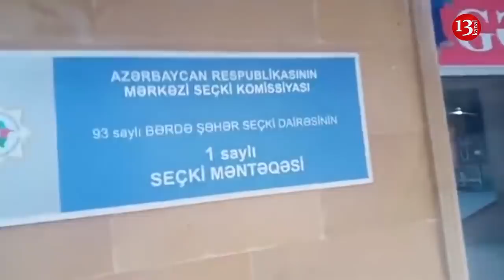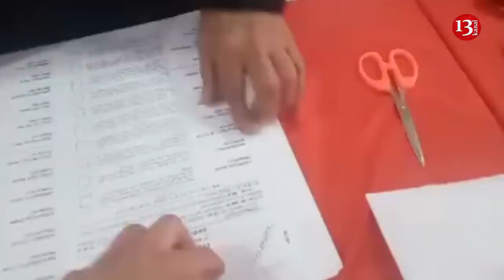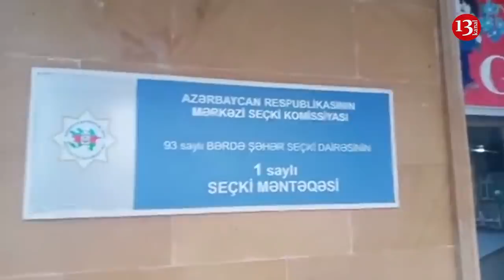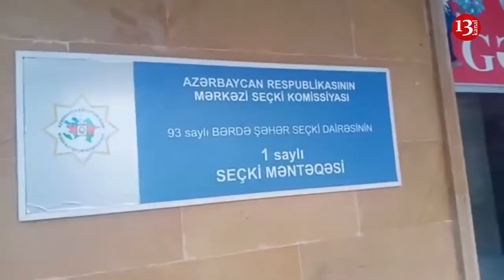"Topa Bilüten deyil, səliqəli qoyulub sadəcə"-93 Saylı Bərdə Seçki Dairəsi 1 Saylı Məntəqə